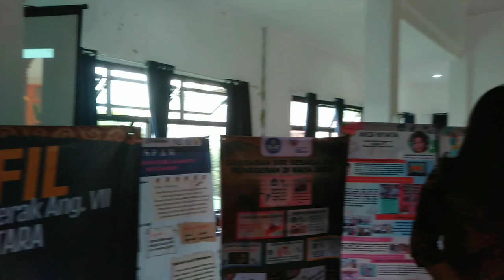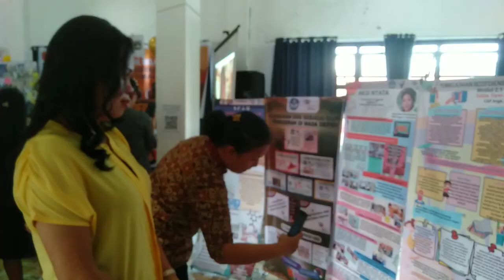Super meriah !!!!! Pameran Hasil Guru Penggerak Angkatan 7 Torut